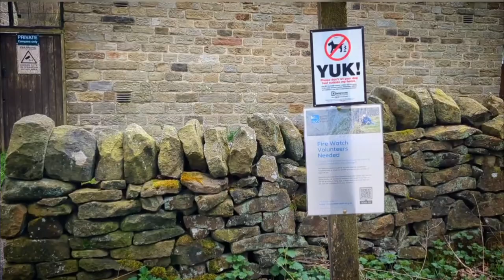Peak District walks.. Crowden to Featherbed Moss via Laddow Rocks.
Artist. : Fullstack